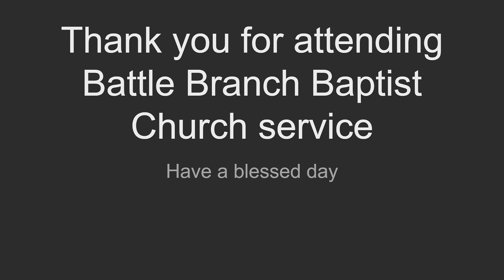Aug 1, 2021 Sunday Message